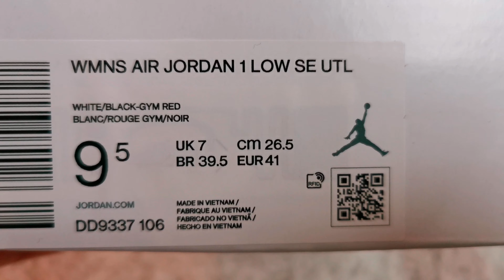Jirdan 1 Low SE Utility Black / White / DETAIL​ &​ ON​ FEET​ / EP.254